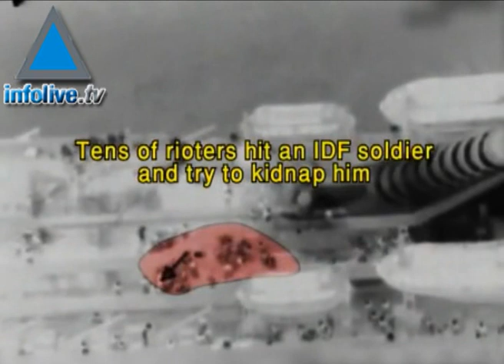Ejército israelí acusa a los activistas por las muertes en el abordaje a la flotilla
La noticia del abordaje israelí alos barcos que se dirigían a la Franja de Gaza recorre el mundo.   Al menos 10 personas murieron.  El ministro de Defensa Israelí, Ehud Barak, lamentó las muertes pero acusó a los activistas por los sucesos.  La operación tuvo lugar en horas de la madrugada, pero con el correr de las horas se pudieron ver los primeros videos filmados tanto por los pasajeros como por el ejército israelí.  Allí se ven cómo al descender los soldados a la cubierta son atacados por decenas de activistas con cuchillos y palos de metal.  Varios soldados resultaron heridos.  Por la noche, frente a las cámaras de televisión dijeron que se defendieron temiendo por su vida, al sentir que los querían linchar.  Sin embargo, también hubo críticas a la organización de la operación dado que los soldados eran pocos y llegaron sin las armas adecuadas para disolver disturbios.  Nadie esperaba una reacción tan violenta, dijeron en el ejército.  En el plano diplomático, Turquía llamó a su embajador en Tel Aviv y varios países europeos citaron a los embajadores israelíes para que den explicaciones por lo ocurrido.  El Premier Benjamín Netaniahu canceló su reunión con Obama para regresar de inmediato al país.   Los activistas traían varias toneladas de ayuda humanitaria para Gaza e intentaban quebrar el bloqueo marítimo impuesto por Israel al área gobernada por Hamás.  El Canciller italiano dijo que se trató de una provocación y que era ingenuo de parte de ellos no pensar que Israel iba a responder de alguna manera.